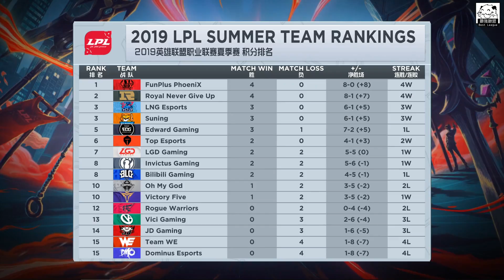SN vs JDG BiuBiu蛋船長爆線尷尬連桶 Maple雷茲連環失誤被抓！Game 1 | 2019 LPL夏季賽精華 Highlights